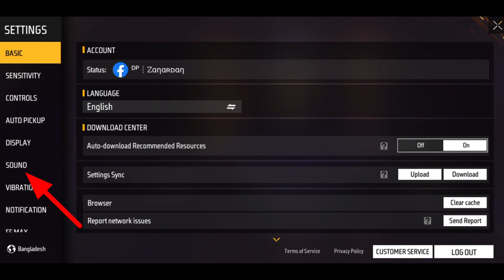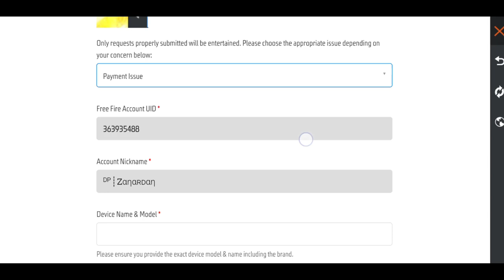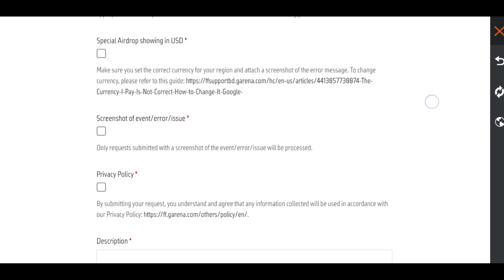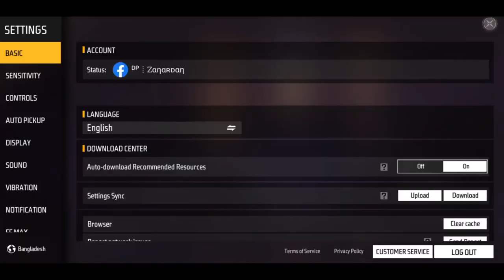Santino Character In 2000 Gold How to get santino character in free fire ff new chara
HLW FRIENDS. YOU GET ALL UPDATE LEAKS,ALL THE GAME STRATEGY AND ATTACK PLAY, AND MUCH MORE IN THIS CHANNEL. LIKE DON’T FORGOT TO COMMENT. WE GIVE FULL VALUE ON YOU OPINION. THANKS FOR VISIT. JOIN THE FAMILY OF SMART GAMER’S. TOGETHER WE ARE STRONG 😘😘😘